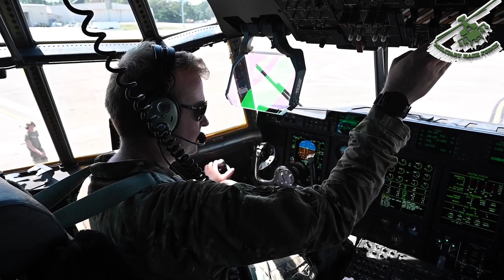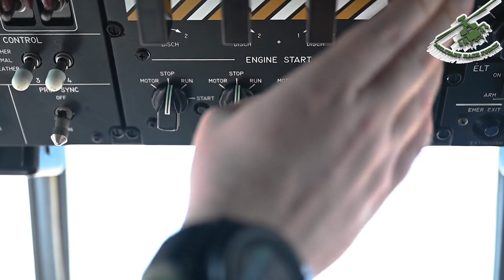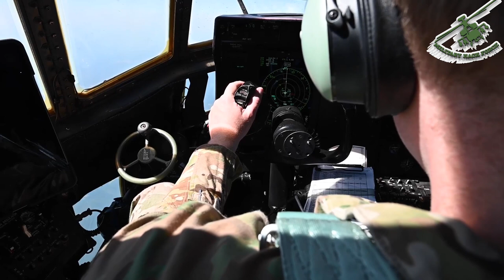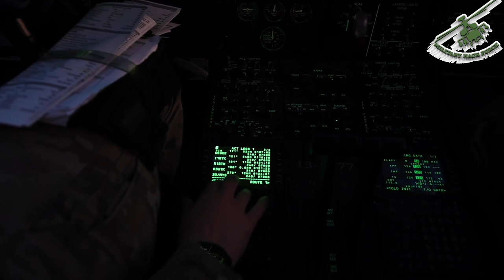U.S. Airforce Planes Transport Special Forces ATV's like in Delta Force Movies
U.S. Air Force MC-130J Commando II aircrew with the 27th Special Operations Wing, Cannon Air Force Base, New Mexico, transport U.S. Air Force operators and equipment with the 492nd Special Operations Wing, Hurlburt Field, Florida, during Emerald Warrior 22.1 at Eglin Range, Florida, May 11, 2022. Emerald Warrior is the largest joint special operations exercise involving U.S. Special Operations Command forces training to respond to various threats across the spectrum of conflict.

📹 Video Timeline :
00:00 Intro
00:20 Inside MC-130J Airplane Cockpit
02:02 Flying in Air
03:12 ATV's with special forces loading
05:00 Inside Airplane transporting
06:00 Offloading ATV's
07:00 Cockpit of Plane during Sundown
8:23 Nighttime Plane Tarmac
10:10 Close Up look ATV's
11:30 Nighttime Reloading

Vid Credit to  Staff Sgt. Taylor Crul
Air Force Special Operations Command Public Affairs